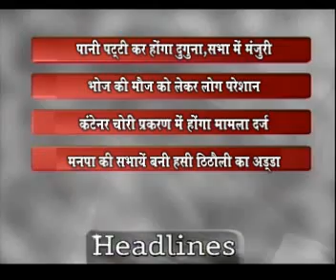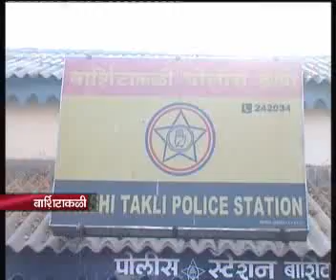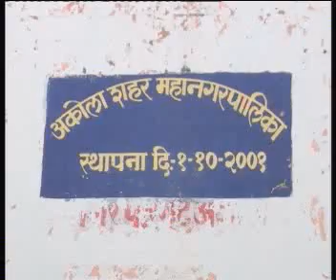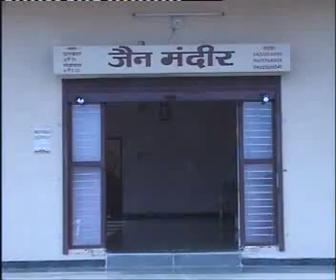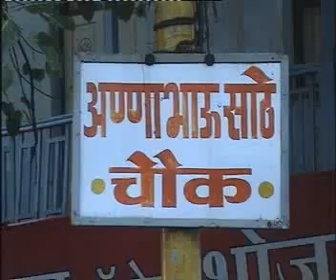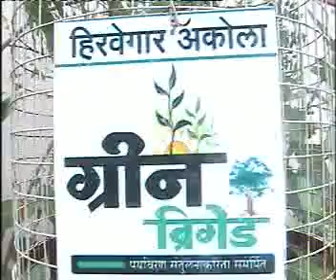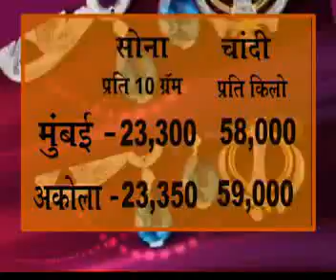Akola Hindi News 18-07-11.flv